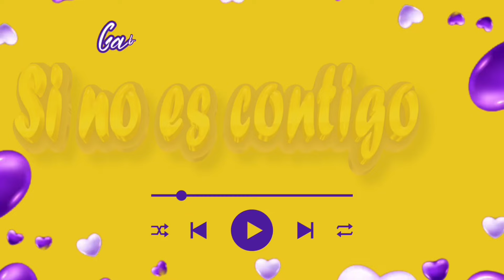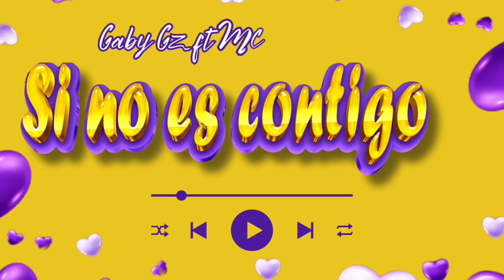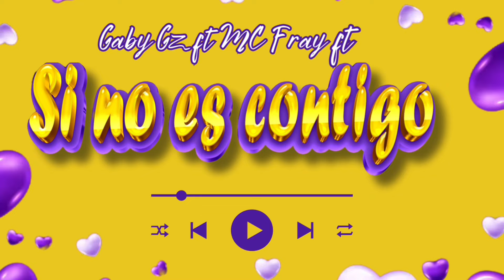Si No Es Contigo (SNEC) Gaby gz FT Mc Fray FT Gniel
Prod. El Melódico Producer.
Visualizer. Gaby gz
Si no es contigo
Drill melódic